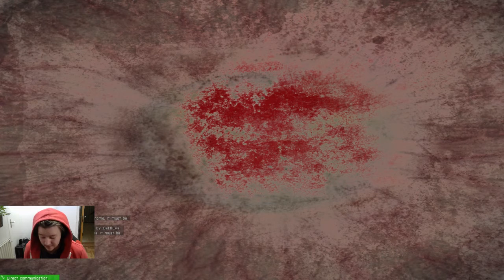[Breaking point] Highlights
Find and follow me at Hitbox!

Music (in order of appearance):
Urban Gauntlet, Monkeys spinning monkeys, Run Amok